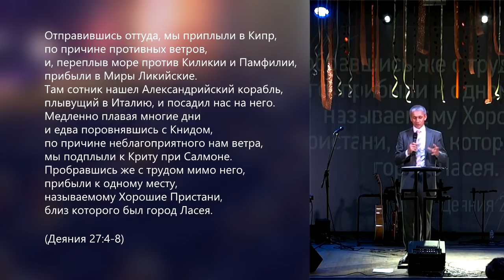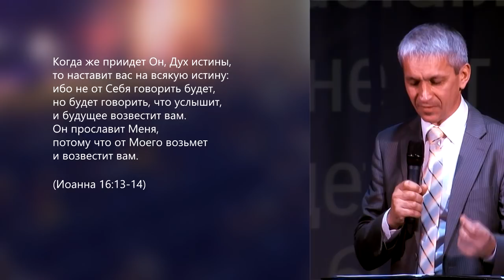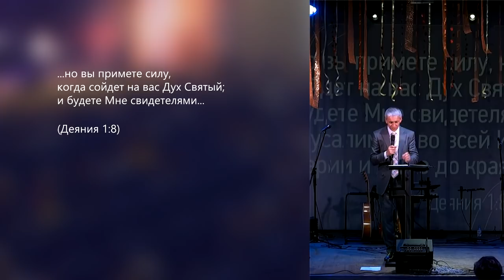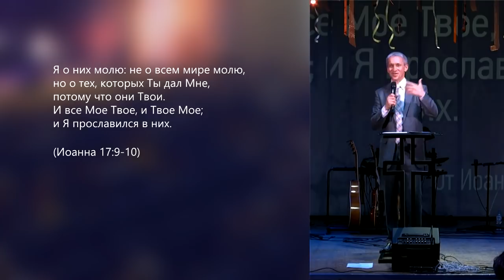Зачем Святой Дух пришёл на землю | Евгений Шакирьянов | видео проповеди | Церковь Завета | 12+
Перемещение по воздуху, общение с ангелами, чудеса, покаяния тысяч людей, исцеление людей от одной только тени апостолов. Читая книгу Деяний, мы восхищаемся невероятными событиями, которые происходили в те времена.
Но книга Деяний ещё не окончена.

Оставляйте комменты и поделитесь этим видео, чтобы больше людей могли услышать это!

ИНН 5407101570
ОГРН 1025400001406